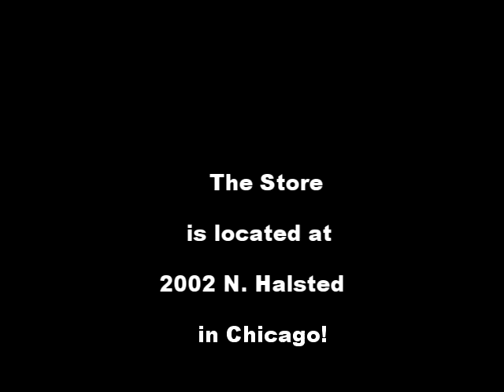Heavy Mental 2 21 14 partial show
This birthday show got a little out of hand, but the shear incandescence of some of it covers the rest of the rehearsalesque! Bless heavy Mental one and all! they're about the F.U.N...Live at The Store!